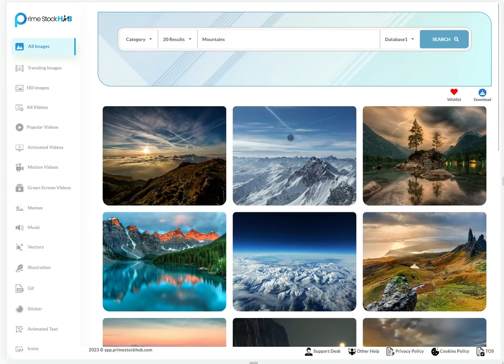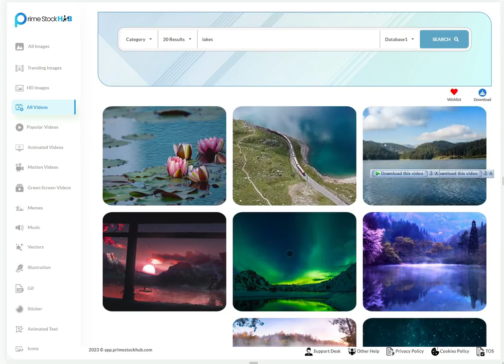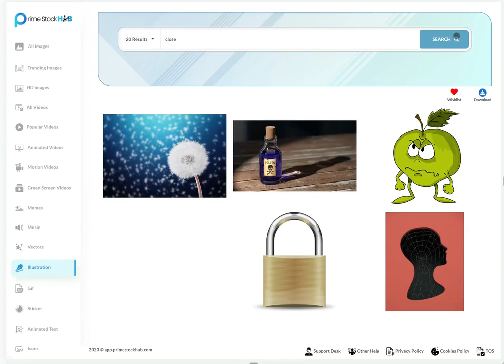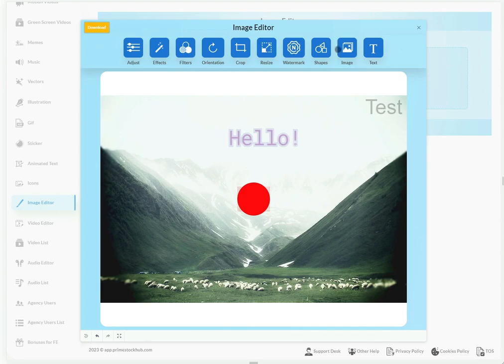PrimeStockHub OTO - 1 to 5 OTOs links Below - PrimeStockHub Bonuses